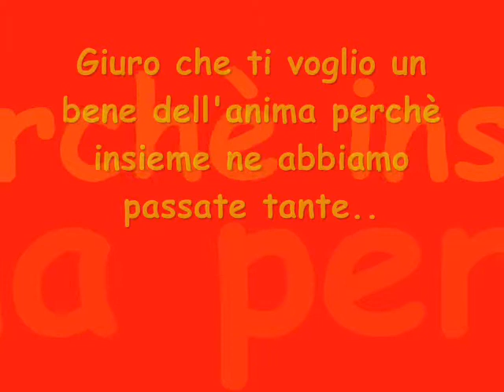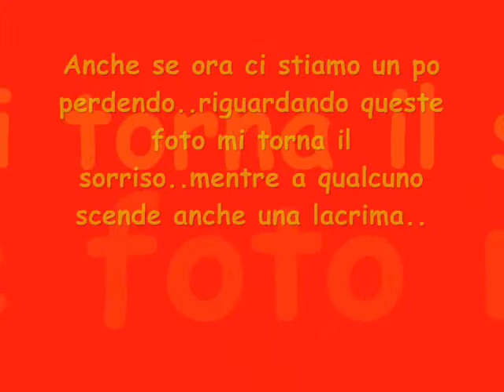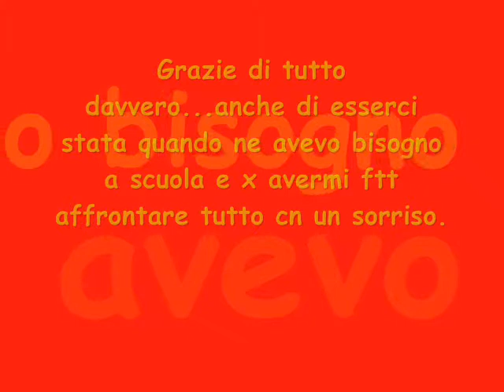Bubi e Biondino...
foto e scritte...